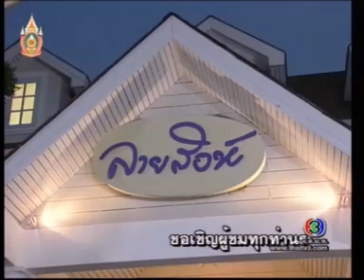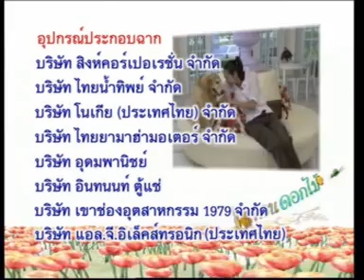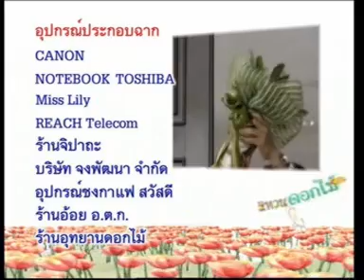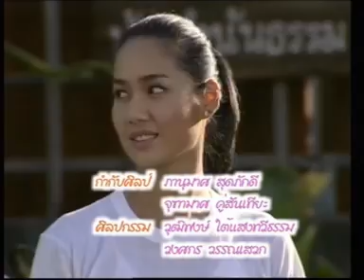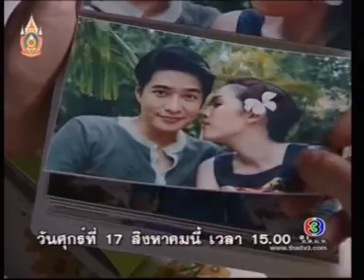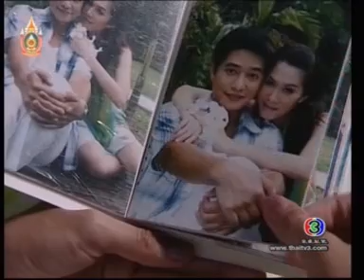แหวนดอกไม้ Ep.11/12